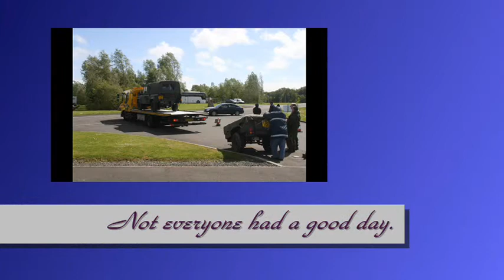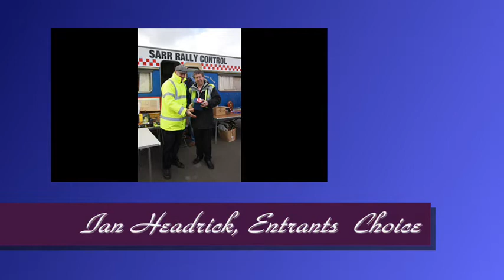SARR2011v2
Classic and modern Rover cars & Land Rovers at The Falkirk Wheel in May 2011 for the Scottish All Rover Rally.